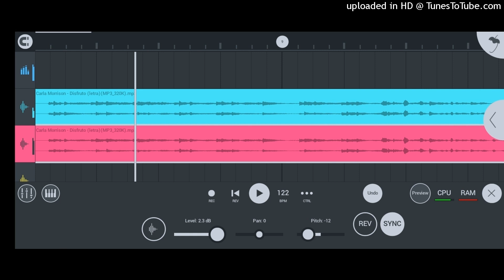El Ruma ~ Traviesos De La Sierra ~ [EPICENTER BASS]